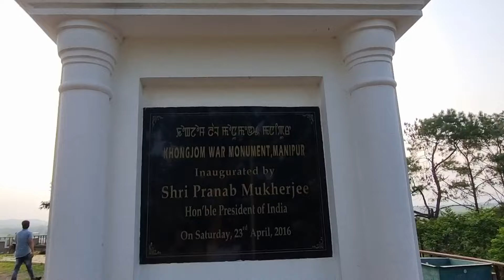Bangladesh Meitei gi Team Khongjom War Memorial da